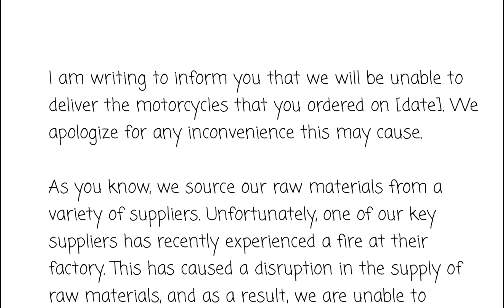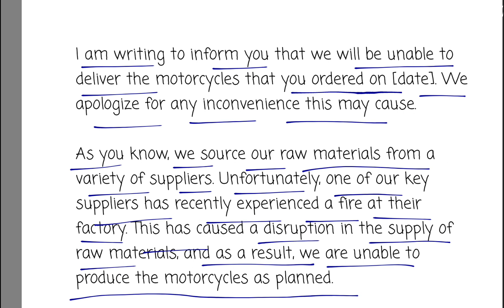write a letter to a distributor about failure of delivery of motor cycle writing bad news message.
In this video, You will learn write a letter to a distributor about the failure of delivery of motor cycles because of lack of raw material by considering the essentials of writing a bad news message. please leave like if you want to see more video like
Anand Kaksha